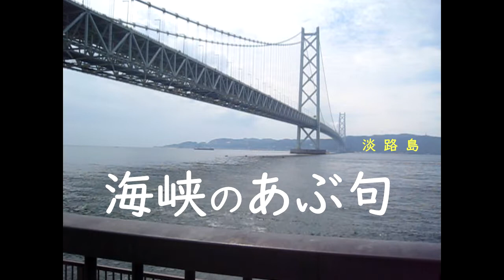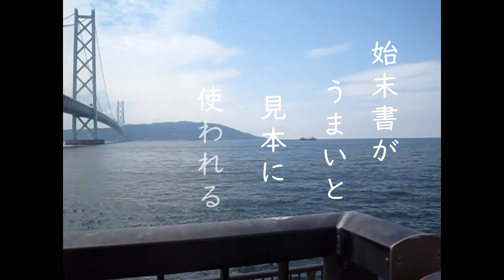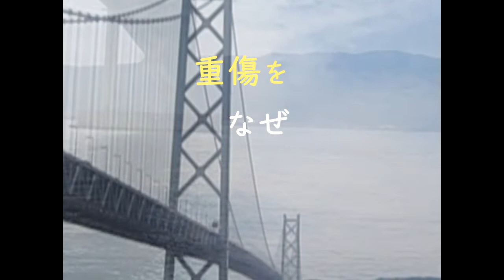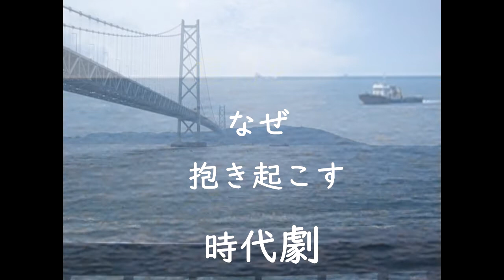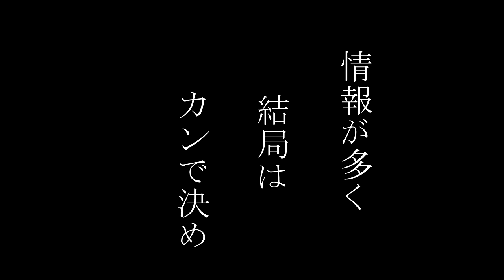海峡のあぶ句 其の三十七 柳８句 重傷を………